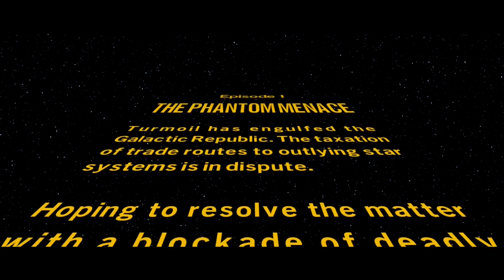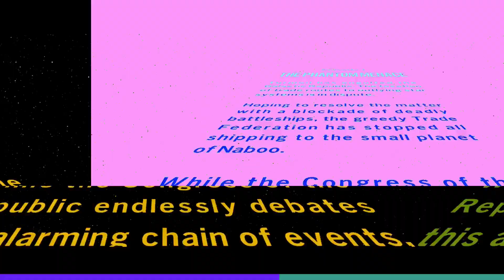I Played Lego Star Wars for the First Time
I played the best Lego game of all time,
Lego Star Wars the Skywalker saga :
0210/LEGO_Star_Wars_The_Skywalker_Saga/

Btw happy May the 4th.